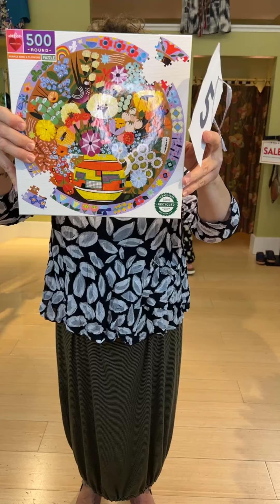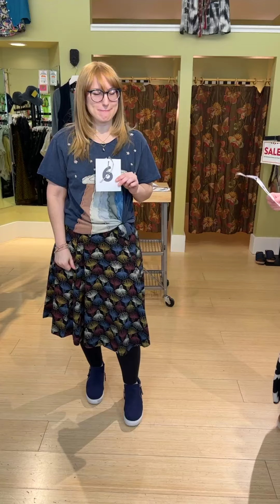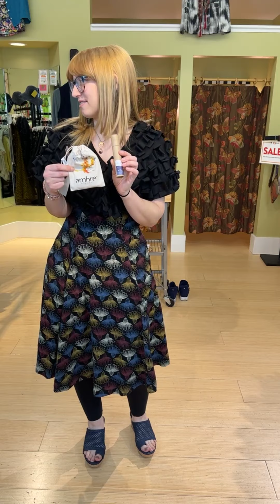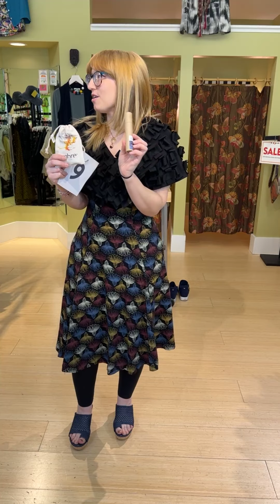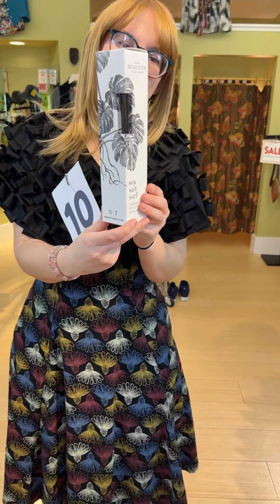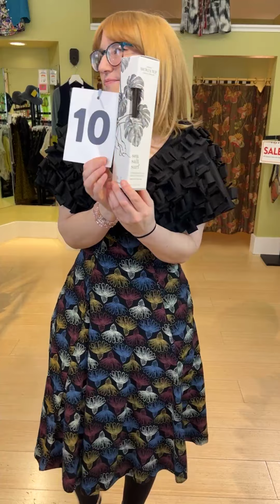Friday Live 4/1/22 LIVE WITH FIVE: our Top 5 Favorite Items in Store!